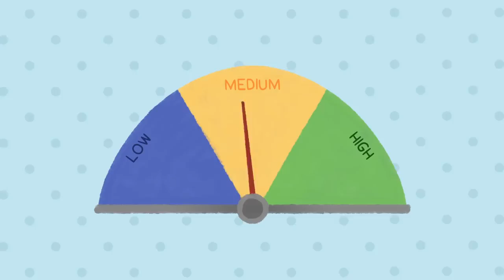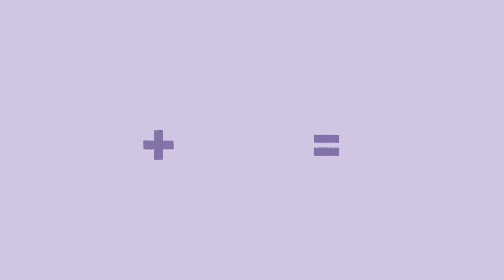5 Ways to Become More Sexually Confident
Do you struggle with sexual confidence? Maybe you feel self conscious with your partner, or you’ve never had sex and feel anxious about your first time. No matter how experienced you are, today’s video will help you become more comfortable with your sexuality, which can play a huge role in your mental health and relationships. Keep watching to learn about the ways you can become more sexually confident.

Writer: Monique Zizzo
Script Editor: Caitlin McColl
Script Manager: Kelly Soong